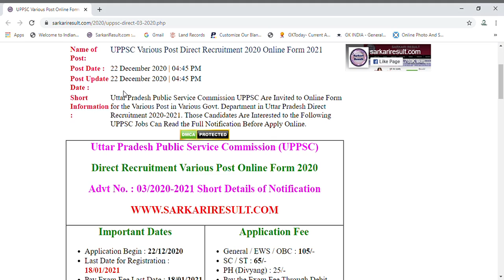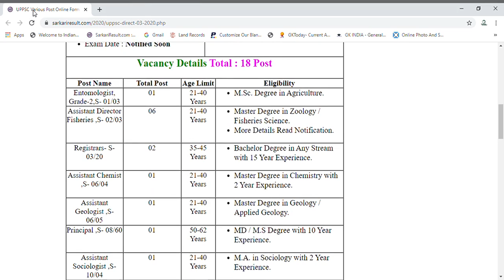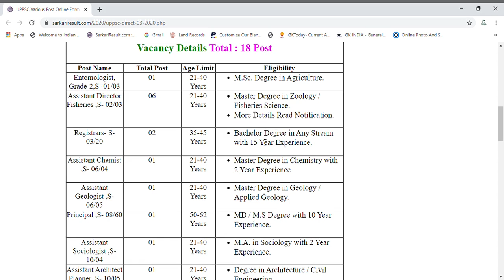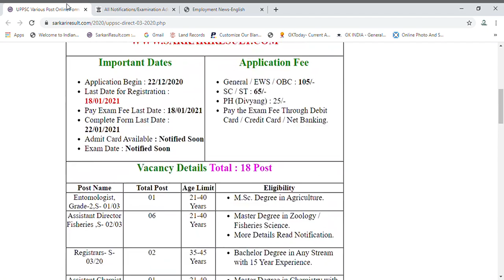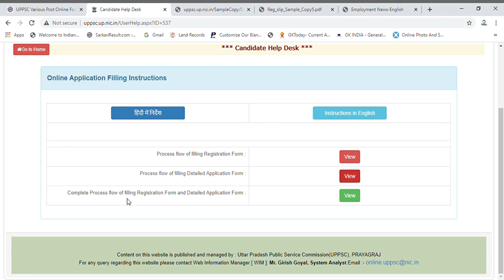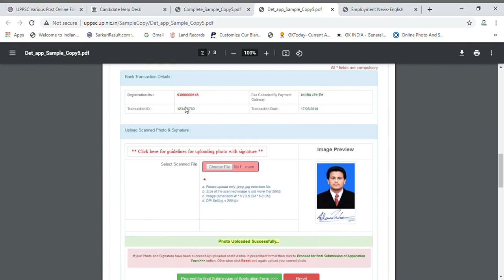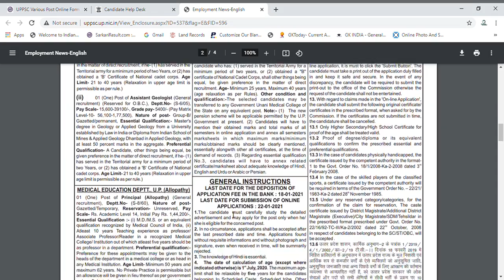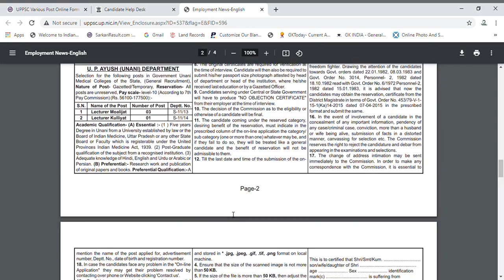UPPSC Online Form | Uttar Pradesh Public Service Commission | uppsc Direct Recruitment 2020 Online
UPPSC Various Post Direct Recruitment 2020 Online Form 2021. Uttar Pradesh Public Service Commission UPPSC Are Invited to Online Form for the Various Post in Various Govt. Department in Uttar Pradesh Direct Recruitment 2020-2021.

2.

4. Link for Pay Exam Fees

5. Link for Modify / Edit Form

6. Link for Submit Final Form
Important Dates
Application Begin : 22/12/2020
Last Date for Registration : 18/01/2021
Pay Exam Fee Last Date : 18/01/2021
Complete Form Last Date : 22/01/2021
Admit Card Available : Notified Soon
Exam Date : Notified Soon

✪ Learn anything from here just in a short moment
✪ Please Stay With Rahman Academy And Learn Something New

✪ It is an educational channel. in this channel we will provide all the types of information related to job vacancy, college/ University admission, current affairs, computer knowledge
and many more information will be uploaded in this channel in a very easy language for you. Most will be in Hindi as well as In English.
this channel. so that the New Video reaches you quickly...